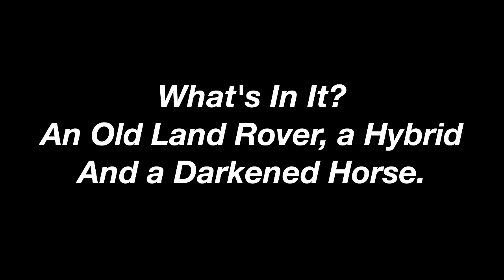Need For Speed No Limits - RONIN UPDATE | NEW CARS, NEW WRAPS & MORE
Video Presented by EA Creator Network

Assume the role of the Ronin and exact vengeance upon your enemies in the Underground in this new update for Need For Speed No Limits. You'll be doing a lot of takedowns this round, whether it be your other underground foes in the Acura NSX Type S, Blackridge Police in the Ford Mustang Dark Horse, or illegal street racers as part of BRAVO in the Land Rover Defender 110. Also included are two new wraps locked by challenges and a bunch of new Flashback events. Enjoy!

Update goes live on September 11th